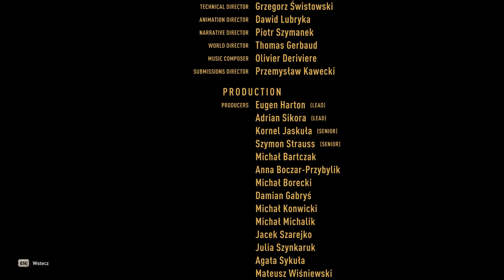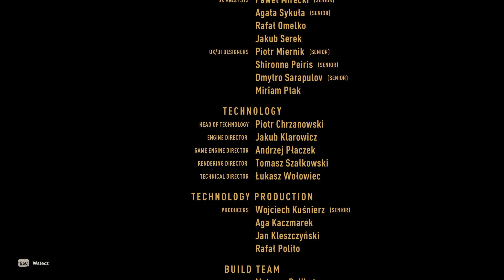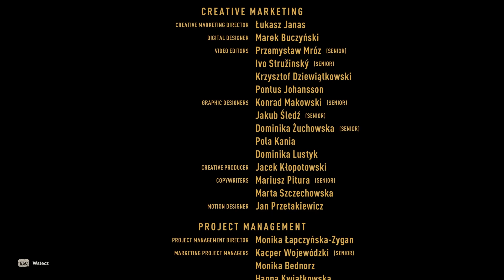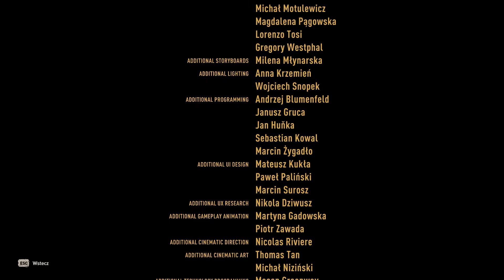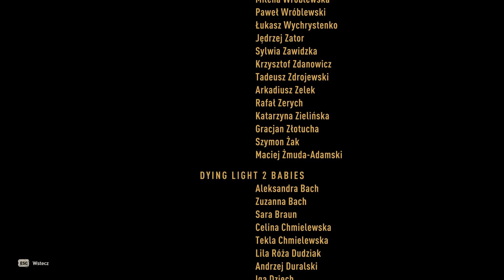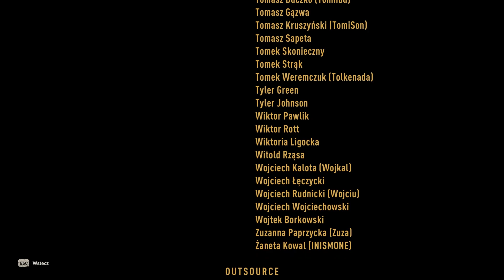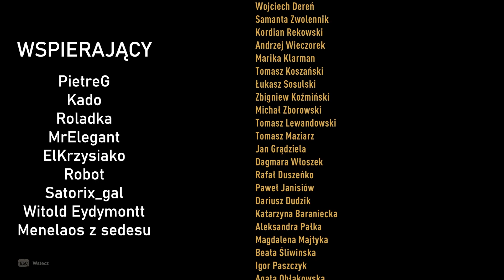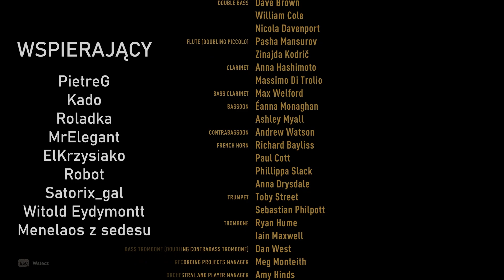Udało się... Tak jakby... | Dying Light 2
Dzień dobry, witam serdecznie i zapraszam na finał z gry Dying Light 2 - "Udało się... Tak jakby..."!